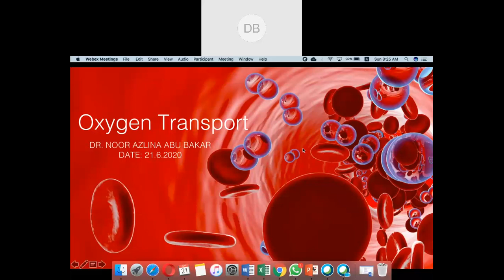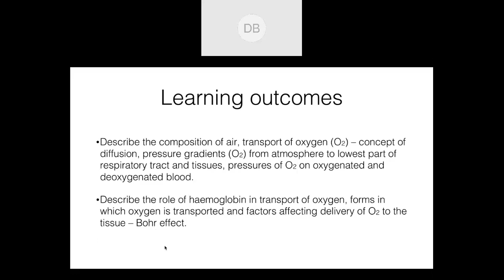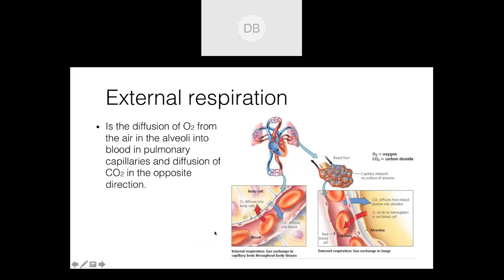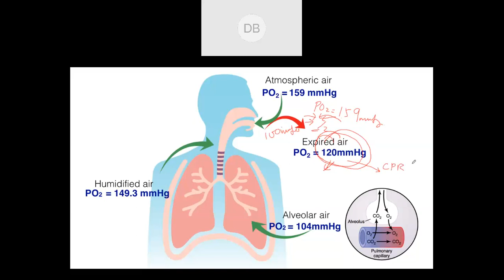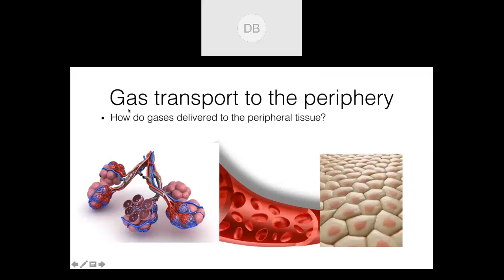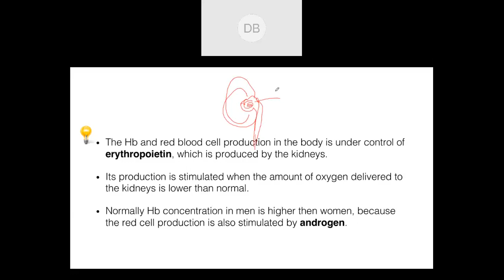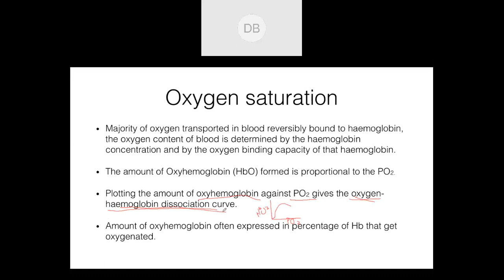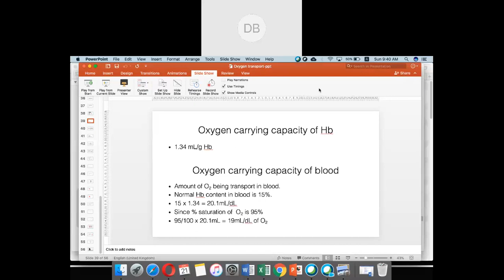oxygen transport online lecture